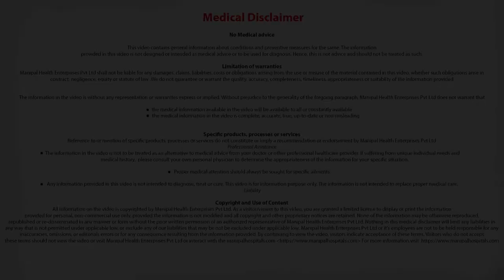How long Is the hospital stay post Total Knee Replacement?Knee Replacement| Orthopedist in Bangalore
Dr. Mallinath explains How long Is the hospital stay post Total Knee Replacement?

Expertise combined with multidisciplinary orthopaedic services and cutting edge technology needed to provide an accurate diagnosis, treatment and rehabilitation have made Manipal's Orthopedic Hospital Bangalore the best, Manipal's orthopedics department the much sought after center for all types of musculoskeletal conditions to both national and international patients. Consult with the Best Orthopedic Doctor in Bangalore at Manipal.

The Orthopaedic Department at Manipal Hospitals offers interdisciplinary solutions for a full spectrum of acute and chronic musculoskeletal disorders. State-of-the-art trauma & accident surgery, sports medicine, arthroscopy, joint replacements, limb deformity correction, reconstruction ortho oncology, hand, wrist, and pediatric ortho care, making it the best orthopedic hospital in Bangalore.